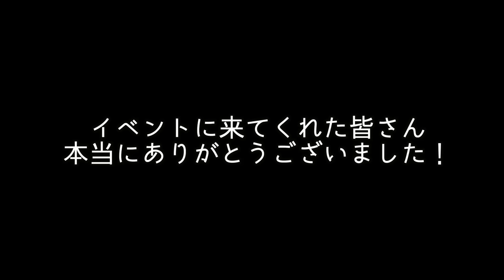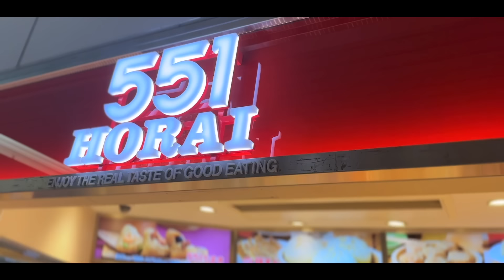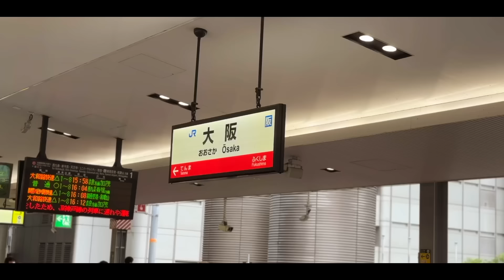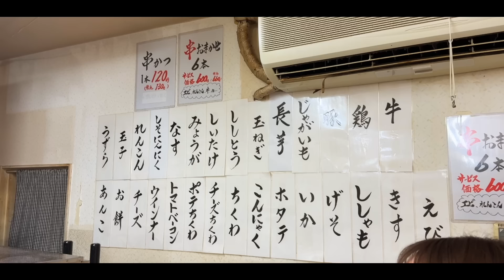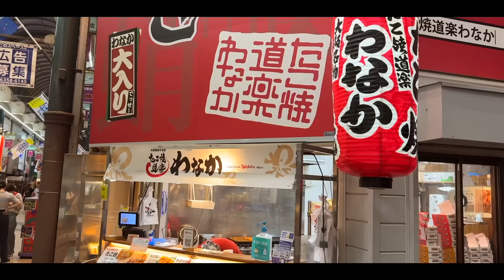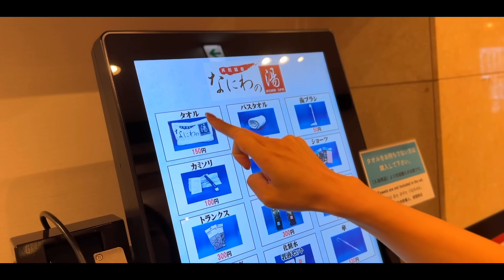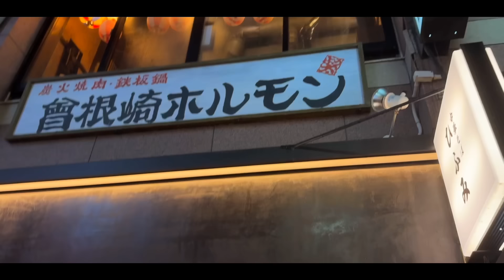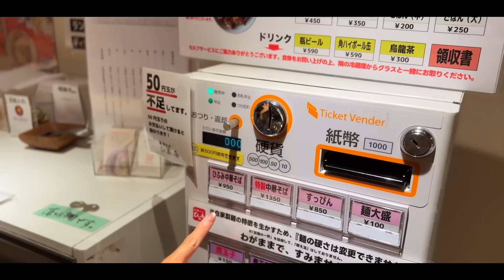【すし/豚まん/タコ焼き】大阪が大好きな北海道民が10軒ハシゴ酒に挑んだ結果…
こんばんは！

今回は番外編で大阪はしご酒の動画をお届けします☺️
ヒヌマーさんに事前に聞いた大阪の人気グルメを
はしご酒、１０軒食べ歩きチャレンジ！！😆
大阪ならではの街並みとお店の雰囲気で
ビールが進んでしまいました🤤🤤

更に大好きな街になりました🥹💕
今回も沢山のコメントでおすすめのお店を教えていただき

・初めての何も付けない○○
・トロトロさに師匠感激！？
・シマウマ出現…？？
・３回トドのった
・10軒目でも腹ペコ！？

・ヒヌマフウフのラジオ配信始めました！こちらも是非聴いてみてください👇

✨もくじ✨
00:00 大阪10軒食べ歩き
00:33 前日
01:49 今日のラインナップは・・・
02:15 ここはどこ？？
02:44 あった！！
03:07 １/１０軒目
05:05 ２/１０軒目
06:24 ３/１０軒目
08:24 天満駅到着
09:41 雰囲気良し
10:06 ４/１０軒目
11:47 まだまだ行きます。
12:31 5/１０軒目
13:50 残り５軒
14:46 ６/１０軒目
16:06 飲み歩きが最高すぎる。
16:52 ７/１０軒目
18:22 残り３軒
19:21 忘れてました
20:01 ８/１０軒目
21:18 １時間後
23:40 駅ビルへ移動するも…
24:35 北新地へ移動
25:09 ９/１０軒目
27:36 １０軒目は…
28:46 帰宅
32:08 おまけ

2年の交際を経て2016年に結婚しました。

✨愛用中のキャンプ用品✨ (質問の多い順)